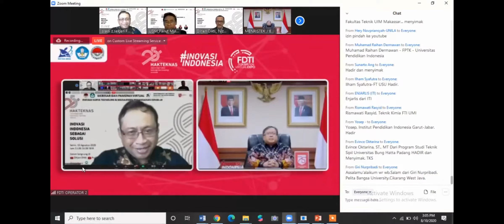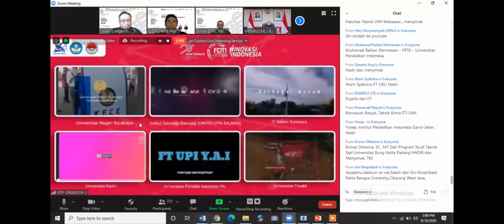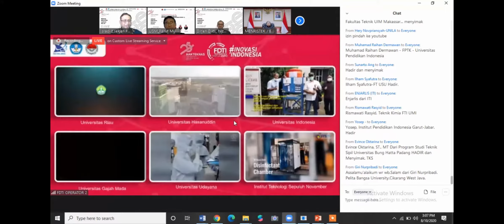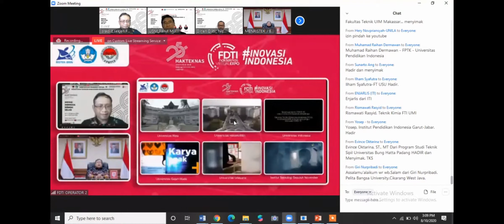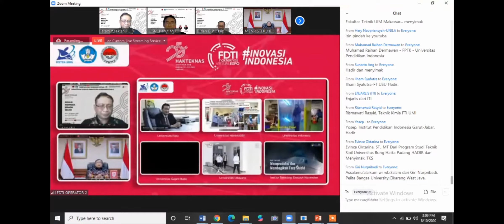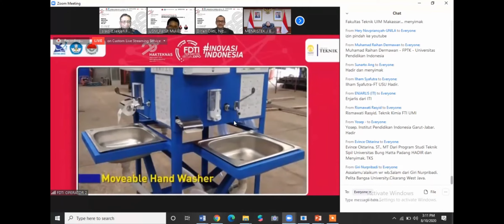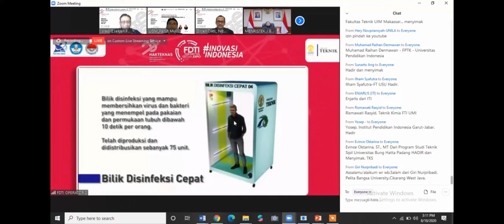Sekjen FDTI Dr.Isradi zainal, Menristek Prof.Bambang, Dekan FTUI_Teknologi Pengendalian Covid19